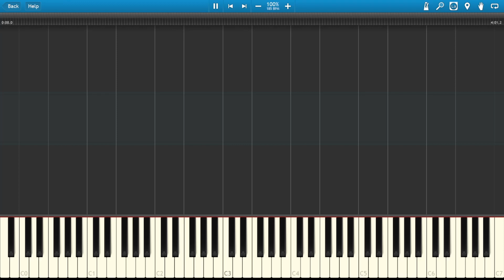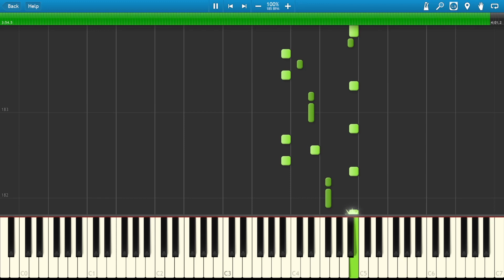【まらしぃ】SnowMix♪ 採譜してみた (楽譜あり)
まらしぃさんの「SnowMix♪」を採譜しました。

楽譜はこちら(ダウンロードにはpixivアカウントが必要です)
楽譜を使用する際は、私が採譜したことが分かるような形式にしてください。

リクエストは、こちらのフォームか、ココナラにて承ります。

amazon wish list